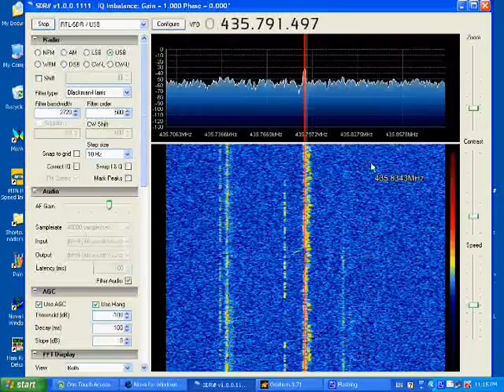Receiving FO-29 satellite transponder with RTL-SDR